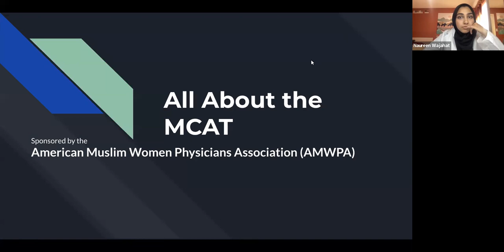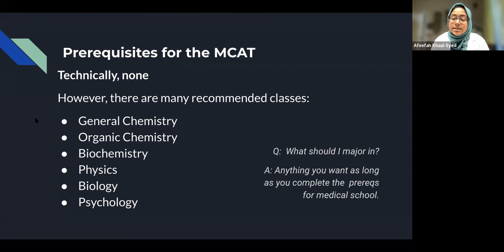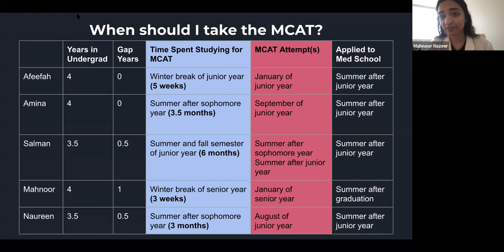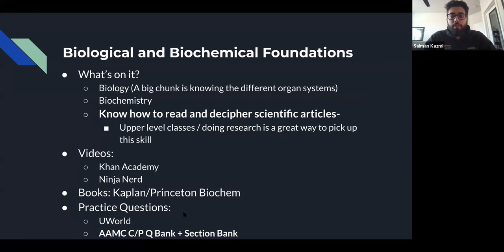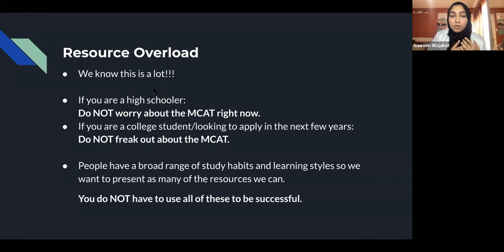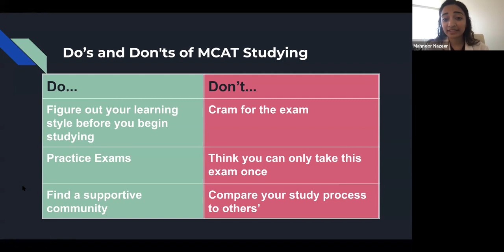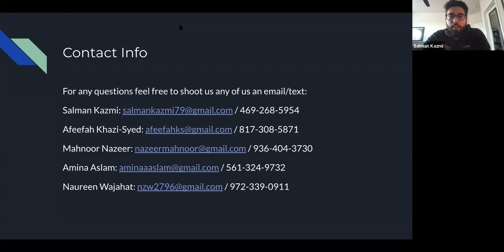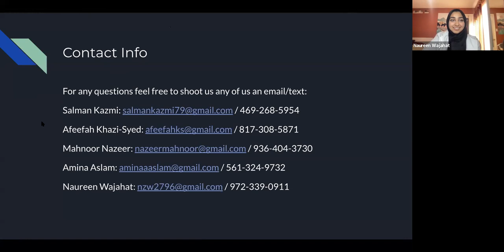Preparing for MCAT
ÀMWPA
American Muslim Women Physicians Association Cordially invites all Pre Med, High school students on Zoom interactive program.

TOPIC: "Preparing for the MCAT"
Panel discussion with Q&A

Moderator :
Naureen Wajahat, an MS1 at UTSW Medical school Dallas .

Panelist:
1. Afeefah Khazi-Syed, MS1 at UTSW medical school Dallas.
2. Mahnoor Nazeer, MS2 TCOM FortWorth.
3. Salman Kazmi, MS2 at UTSW medical school Dallas
4. Amina Aslam, MS1 at McGovern Medical school Houston.